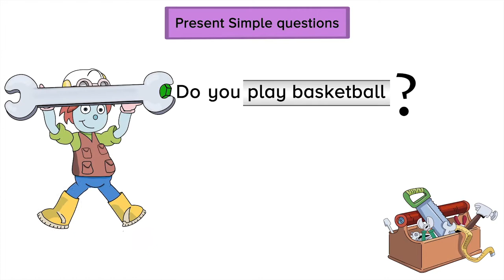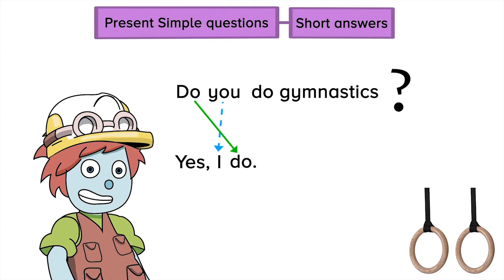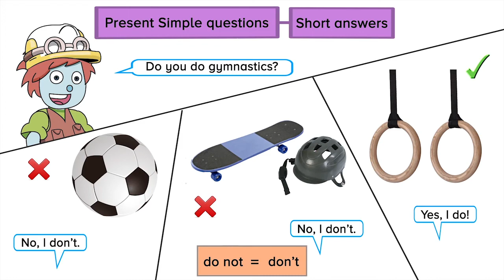UNIT 1 - SUPER SPORTS PRESENT SIMPLE QUESTIONS